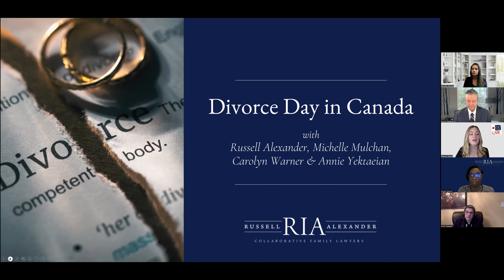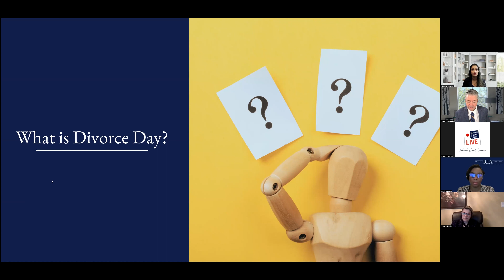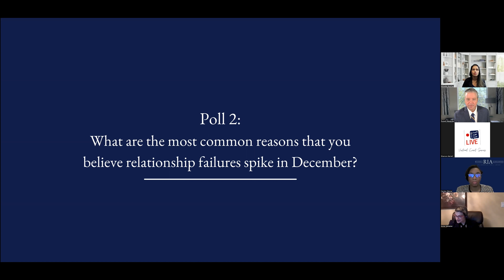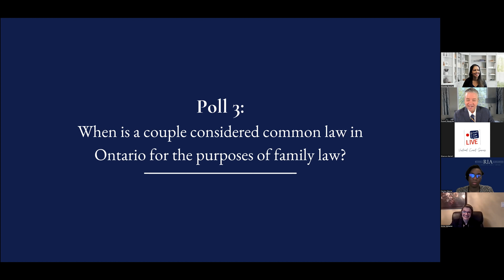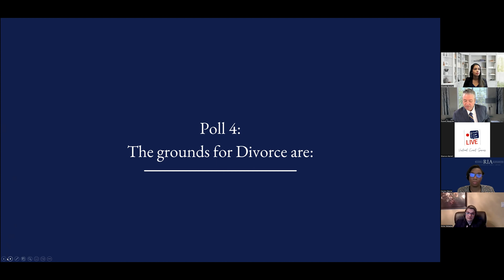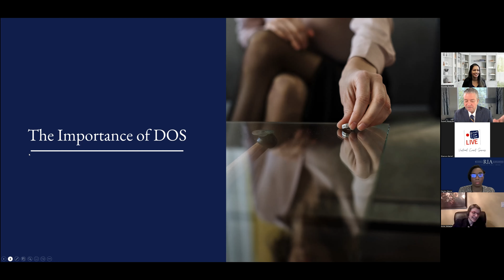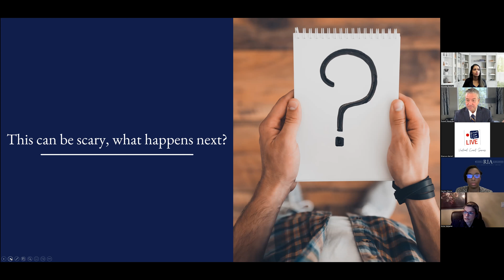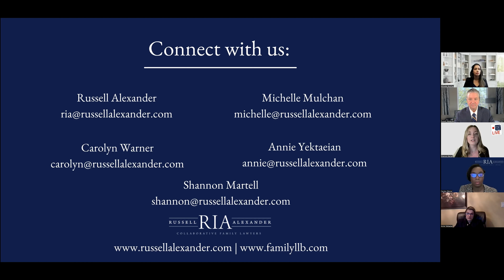Divorce Day in Canada 2023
Family law firms often see a surge in separation and divorce inquiries in the first week of January following the winter holidays. Due to this surge, the first Monday of January has come to be recognized as "Divorce Day" among the family law community.

In this 1-hour presentation, family lawyers, Russell Alexander, Michelle Mulchan, Carolyn Warner, and Annie Yektaeian, discuss the history of Divorce Day in Canada and the fundamentals of navigating separation and divorce.

The panelists cover the following topics:

1. What is divorce day and why January each year?
2. The difference between separation and divorce
3. Common Law
4. Living Separate and Apart under the Same Roof
5. The Importance of DOS
6. Cooling off periods in the DA
7. What are possible financial scenarios for the matrimonial home?
8. This can be scary, what happens next?
9. Kitchen table agreements, Disclosure, and ILA
10. Quick Tips
11. Counselling Services